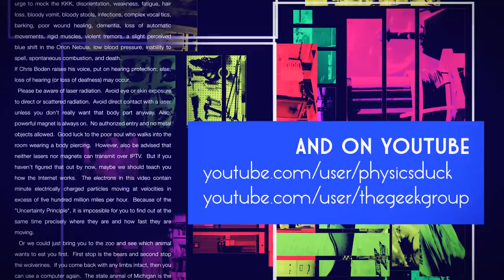Captain's Blog 4 7 2015 Grinding Finishing Timelapse